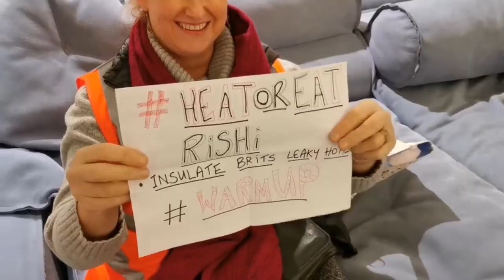Just Stop Oil supporters cosy up at @harrods on Fuel Poverty Action Day | 3 December 2022